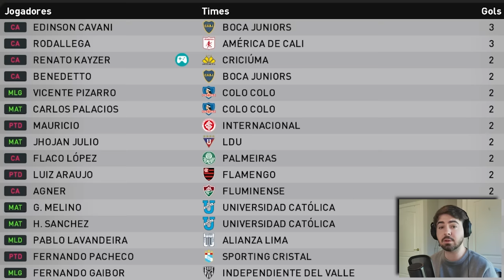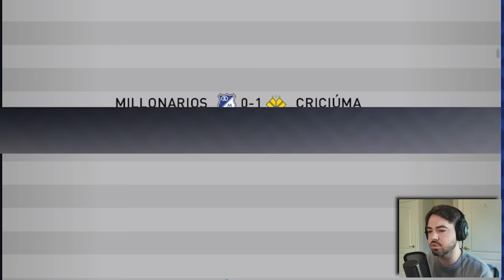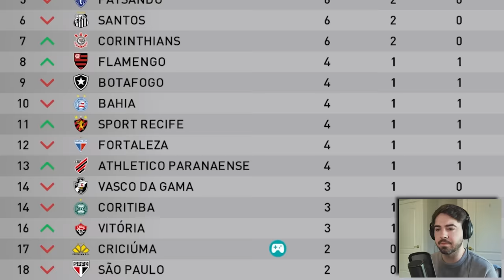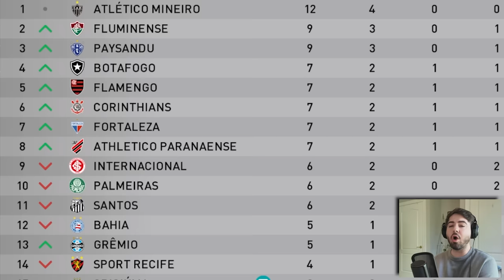EM BUSCA DO PRIMEIRO GOL NA SERIE A DO BRASILEIRÃO! RUMO 2024 EPI 13